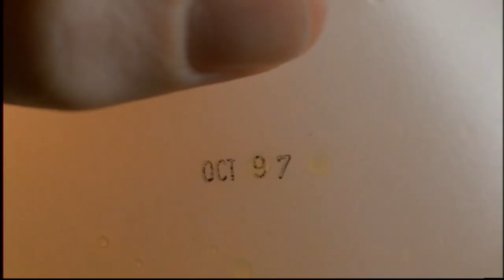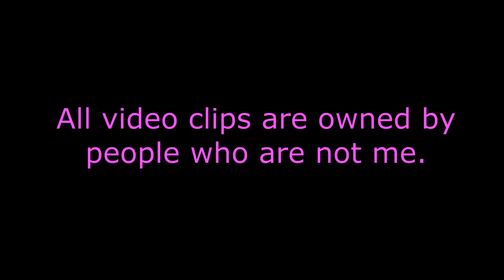INFJ : Character Development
Designed for writers and method actors who have never studied psychology and who have no interest in studying psychology. This series outlines each of the sixteen Jungian personality archetypes to better get you inside your character’s head. Special emphasis on how each type processes and priorities information, the nuances of their communication style, how their humor manifests, and what each type looks like as a villainous character. This week's focus is on the INFJ's personality.

Like my videos?

Without their content, this series would look very different.

*** The Last Dragon Princess ***